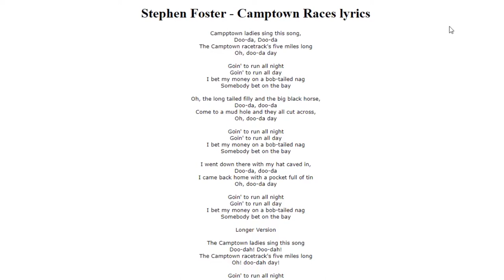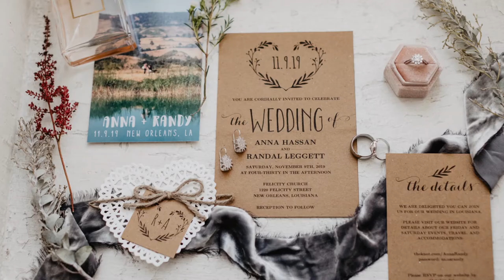21 Questions with Wedding Photographer Emily Green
Let’s get to know Emily Green with Emily Green Photo. This is interview is all about getting to know the personality behind the brand and that’s critical since couples spend a significant amount of time with their photographer. Here are 21 questions with Emily.